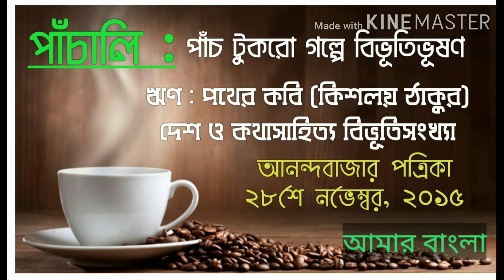বিভূতিভূষণ বন্দোপাধ‍্যায়, ৫ গল্পের পাঁচালী, বারবেলা, আমার বাংলা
বিভূতিভূষণ বন্দোপাধ‍্যায় , অনেক শৈশব স্মৃতি জড়িয়ে আছে তাঁর সঙ্গে, তার শৈশবের সঙ্গে, তাঁর নানা সৃষ্টিকে আজীবন সঙ্গে নিয়ে চলি আমরা। সেই বিখ‍্যাত কথাসাহিত‍্যিক ব‍্যক্তিগত জীবনে কেমন ছিলেন ? সেটা জানার ইচ্ছে হয় ব‌ইকি। তাই বিভূতিভূষণ বন্দোপাধ‍্যায়ের জীবনের পাঁচটা গল্প নিয়ে থাকছে আজকের বারবেলা।